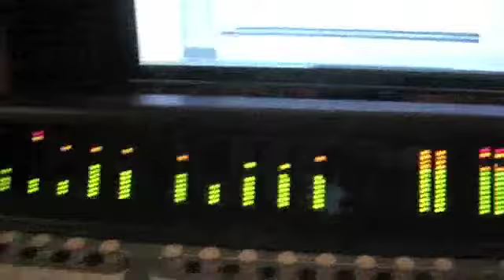NSPK - BURN teaser